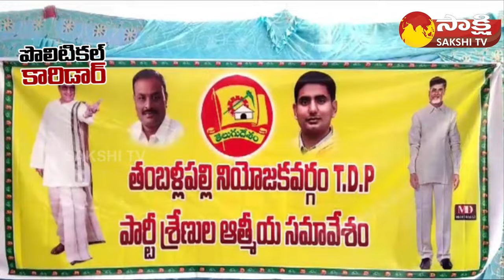Confusion on Thamballapalle TDP Incharge | Shankar Yadav | Political Corridor